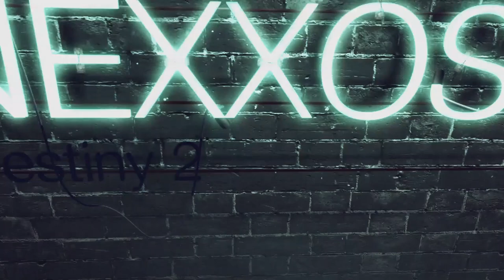Destiny 2: Alle 9 Pinguine auf Europa Guide (Deutsch/German)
Destiny 2: Alle 9 Pinguine auf Europa Guide
0:00 Intro
0:49 Pinguin 1
1:08 Pinguin 2 & 3
3:54 Pinguin 4
4:20 Pinguin 5 & 6
6:24 Pinguin 7
7:09 Pinguin 8 & 9

Play Station Guthaben hier kaufen & Nexxoss Gaming unterstützen:

Xbox Guthaben hier kaufen & Nexxoss Gaming unterstützen: